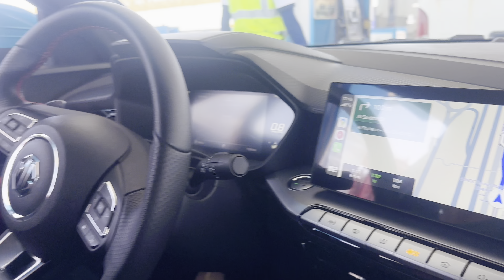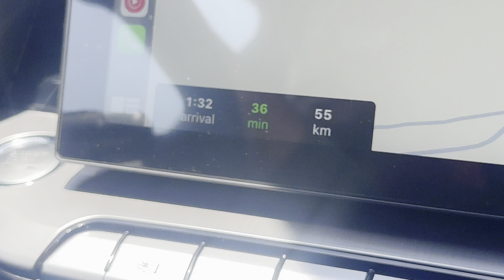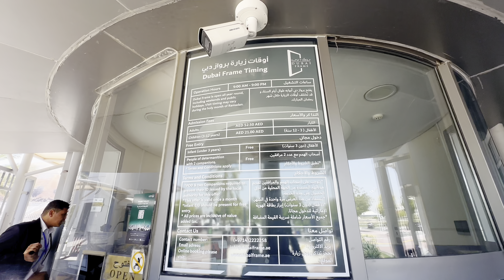Dubai Vlog😍🇦🇪World tallest building BURJ KHALIFA😍 Water Fountain show | Dubai frame | Dubai Mall🤩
Hey Family❤

Hope everyone doing good😍

In this we share about Abu dhai to dubai Road travel vlog😍 We covered burji Khalifa & Dubai frame so much of fun and enjoyed well one of the happy day😍❤️

Thank you so much for your love and support so far🥳

Follow on Instagram : PK_Kadhal_Journey official

With love,
keerthana prabu❤

Hope everyone staying safe!!!

***stay positive & stay healthy